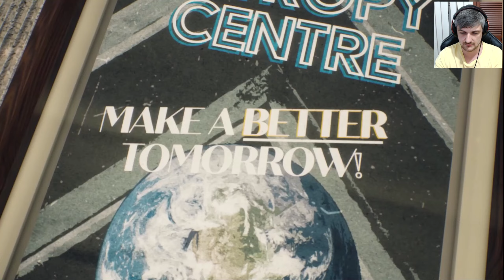The Entropy Centre - Demo Playthrough (Recorded Live)